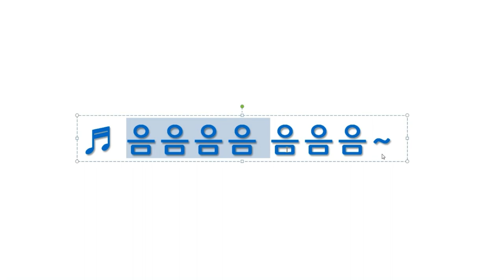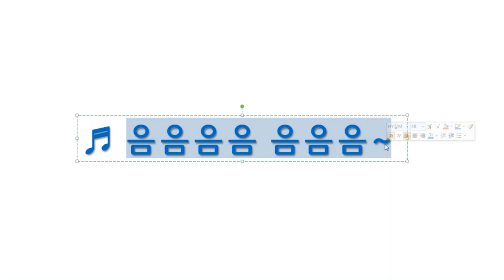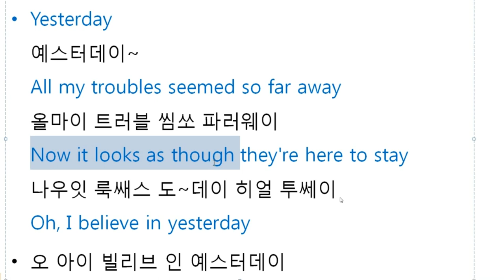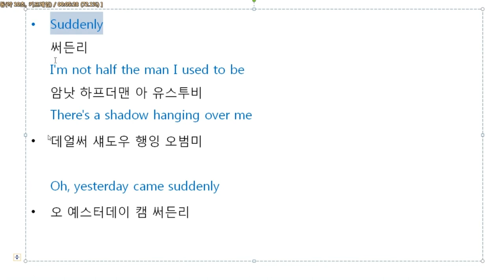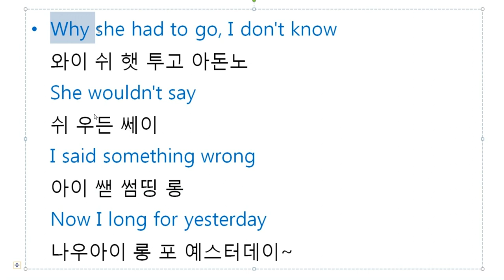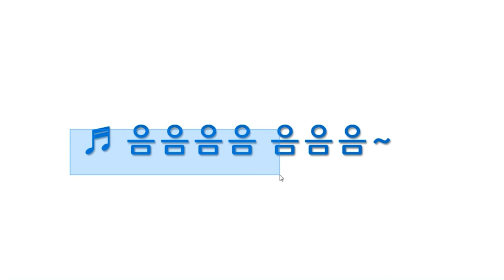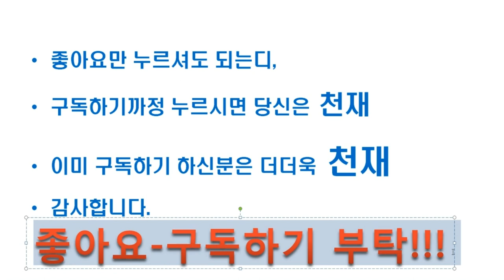팝송 한글로 부르기 예스터데이 비틀즈노래 yesterday , sung by beatles korean memorising English popsong